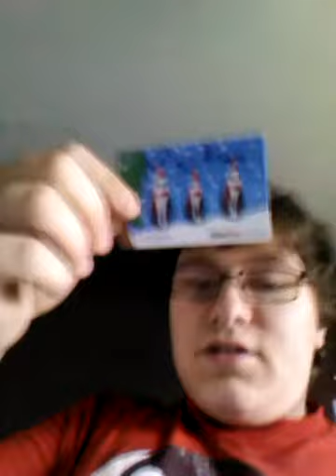Update on T-shirt orders!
Hope you but one